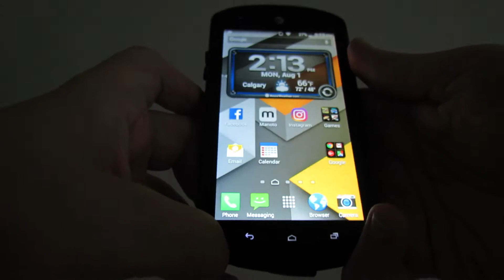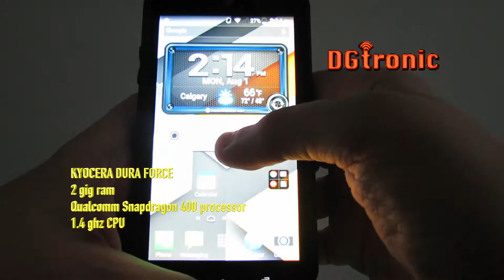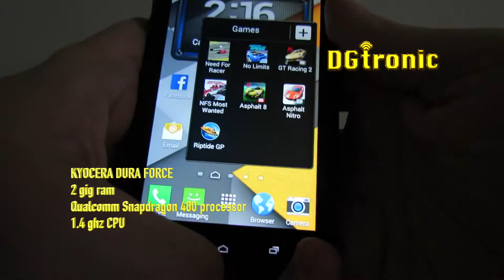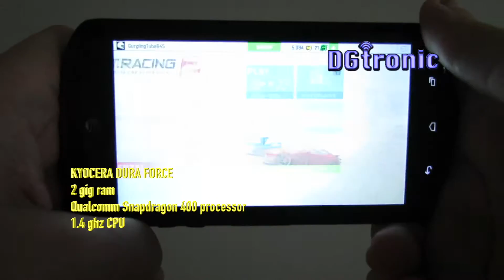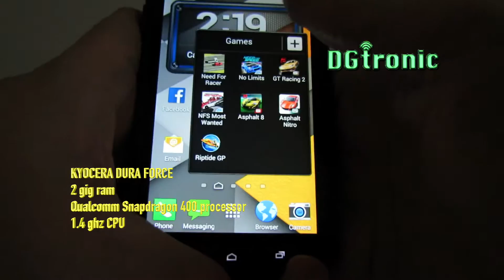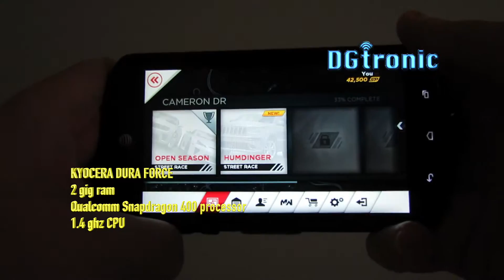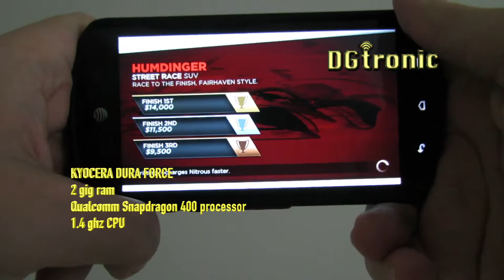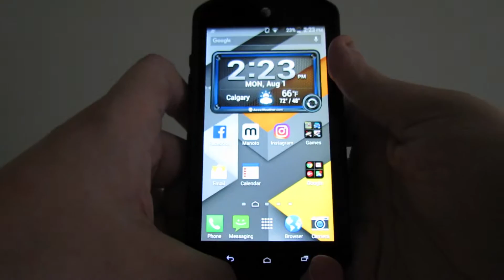KYOCERA DURA FORCE gameplay performance REVIEW VIDEO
Products in this video:
Kyocera DuraForce E6560 16GB Unlocked GSM 4G LTE Military Grade Smartphone w/ 8MP Camera - Black